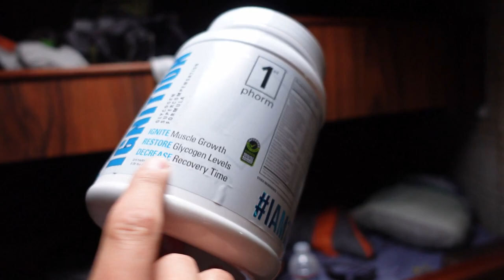Puget Sound King Salmon 2021( We're Back!)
We are back with a new episode. Sorry about not uploading in awhile we have all been really busy this summer. Get ready for lots of content this fall and winter.